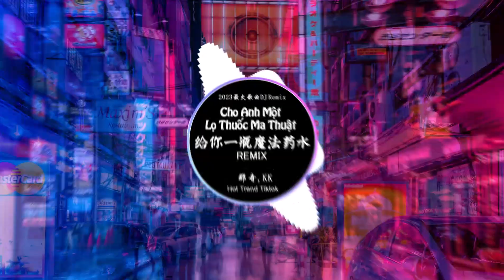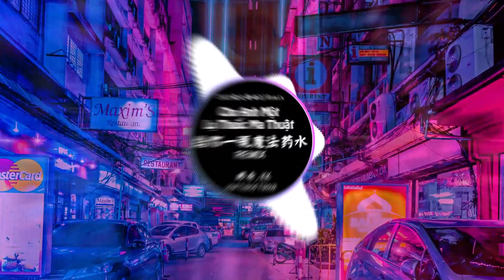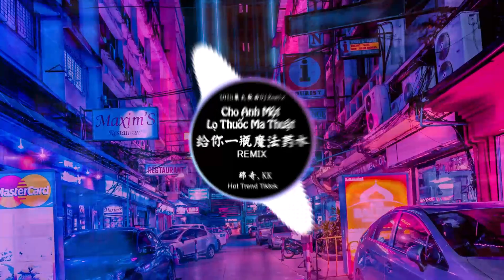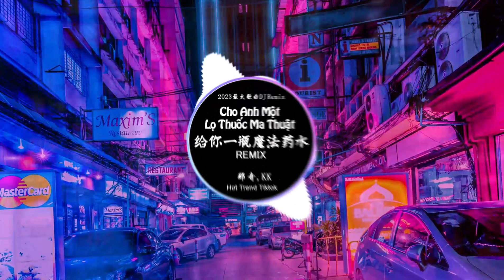Cho Anh Một Lọ Thuốc Ma Thuật 給你一瓶魔法藥水 - 告五人 (DJ抖音 Remix) 【抖音热门歌曲】『宇宙的有趣我才不在意。』抖音 Hot Tiktok Douyin